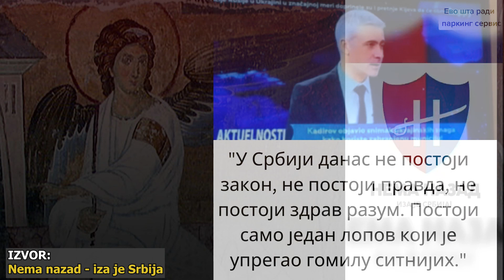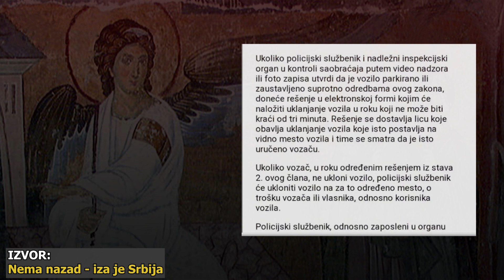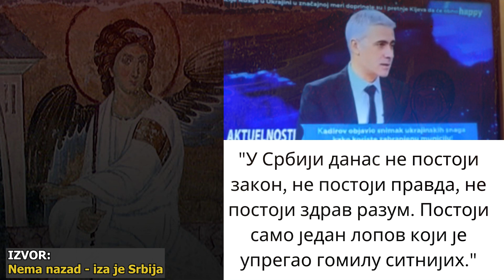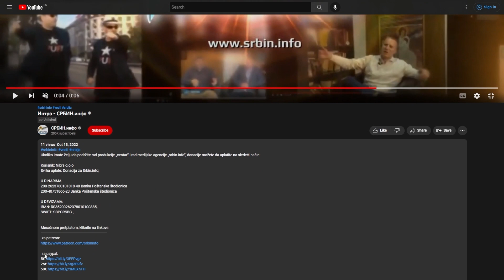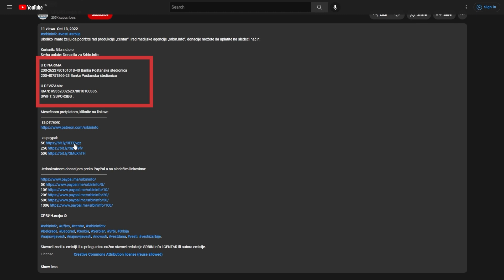Narodni poslanik Jerković ih uhvatio! Evo ko vam i kako krade kola po gradu!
U DINARIMA
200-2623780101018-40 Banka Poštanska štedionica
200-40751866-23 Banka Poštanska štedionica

U DEVIZAMA:
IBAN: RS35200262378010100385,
SWIFT: SBPORSBG ,